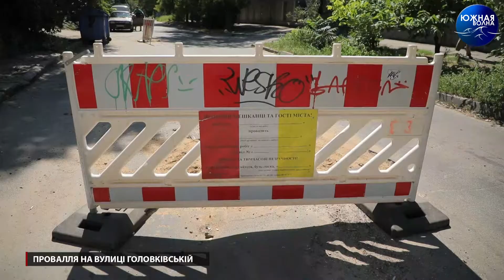Провалля на вулиці Головківській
Ніколи такого не було, і ось знов! На вулиці Головківській  прямо посеред дороги утворилося глибоке провалля. Наразі небезпечну ділянку ніхто не поспішає ремонтувати, а яма тим часом продовжує збільшуватися.

 В цьому переконалися й наші кореспонденти.